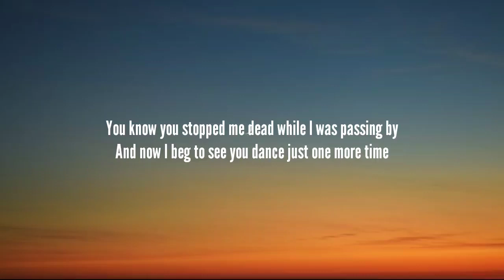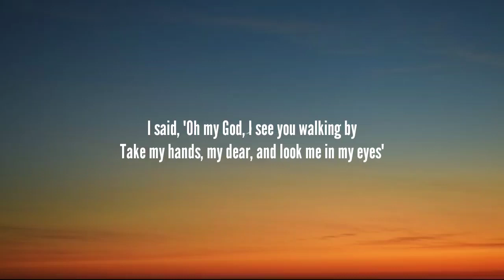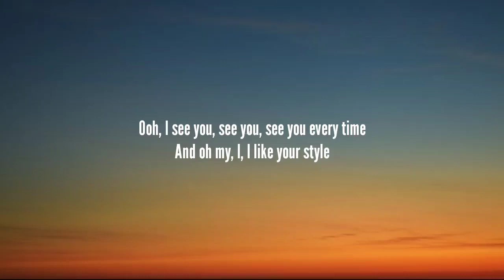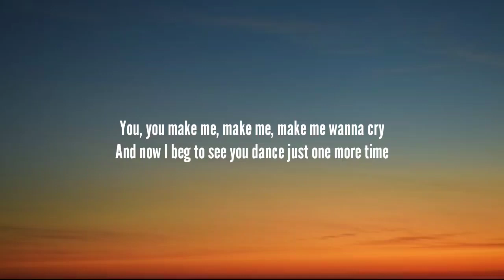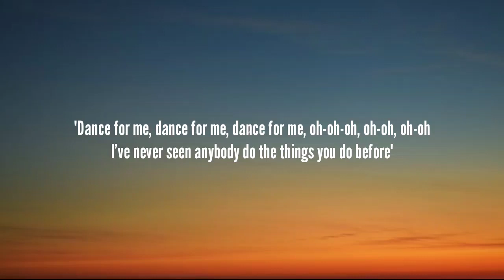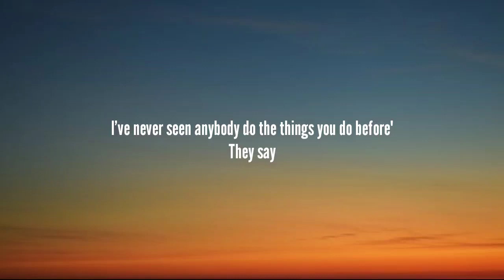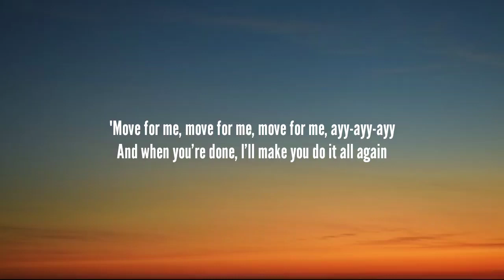Tones And I - Dance Monkey (Lyrics)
Lyrics:

[verse]
They say
Ooh
Woah-oh, woah-oh, oh
Ooh
Ah ah, ah
They say
They say
All again